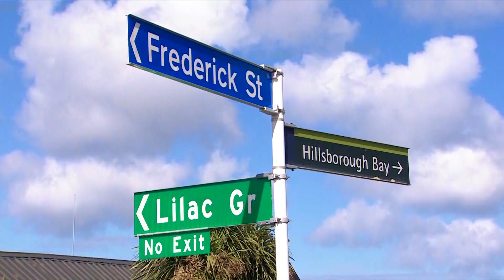Man in hospital after being shot by police following a dramatic car chase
After ramming a patrol car, the man took off, pointing a gun at members of the public and police, before eventually being gunned down in Hillsborough.